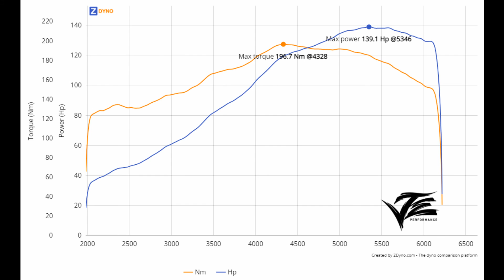JE Performance - Mapping - Toyota Starlet Stock 4EFE with Turbo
4EFE Turbo 0.5 bar

Garret GT2860R 0.82
Stock head
Stock bottomend

Ecumaster classic